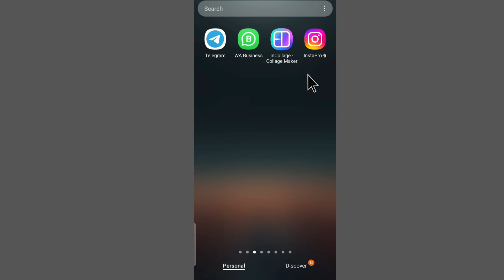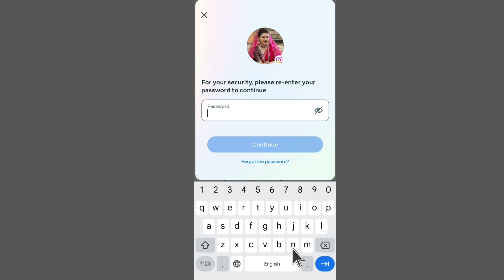how to deactivate Instagram Account temporarily